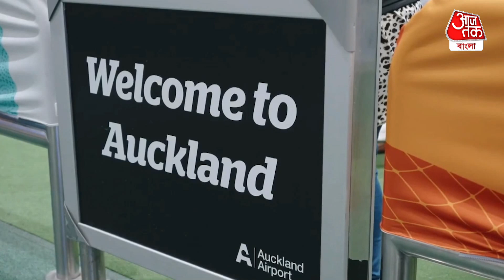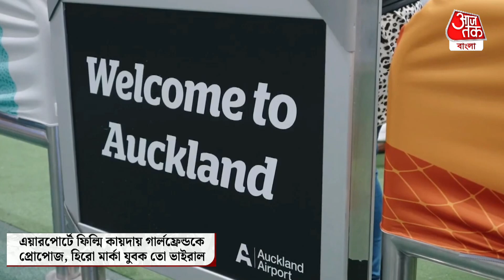এয়ারপোর্টে ​ফিল্মি কায়দায় গার্লফ্রেন্ডকে প্রোপোজ, হিরো মার্কা এই যুবক তো ভাইরাল | Viral Propose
আপনি আপনার মনের মানুষকে বিয়ের জন্য প্রোপজ করতে চাইছেন। সেটা তো স্পেশ্যাল হবেই। তবে এয়ারপোর্টের মধ্যে যে এইভাবেও কেউ কাউকে প্রোপোজ করতে পারেন, তা না দেখলে হয়তো আপনার বিশ্বাস হবে না। একদম ফিল্মি কায়দায় অকল্যান্ড বিমানবন্দরে ভারতীয় বংশোদ্ভূত ছেলেটি প্রোপজ করলেন। বিমান বন্দরের মাইকে তখন শোনা যাচ্ছে ঘোষণা। না না এই ঘোষণা কোনও ফ্লাইটের ওঠা নামার ঘোষণা করা হচ্ছে না। ঘোষণা করা হচ্ছে রিয়া শুল্কার নাম। মাইকে নিজের নাম শুধু নয়, দুজনের ভালোবাসার কিছু মুহূর্তের কথা শুনতে পান রিয়া। এদিক ওদিক তাকাতেই রিয়া দেখেন, প্ল্যাকার্ড রয়েছে। যেখানে প্রেম নিবেদনের কথা লেখা রয়েছে। এরপর মাইক থেকে ভেসে আসে বিয়ের প্রস্তাবের কথা। যা শুনে হাঁ হয়ে যান রিয়া। কারণ মাইকের ওপারে VOICE টা তাঁর প্রেমিক যশরাজের। সেটা বুঝতে রিয়ার খুব একটা অসুবিধা হয়নি। এভাবে এয়ারপোর্টে সকলের সামনে যশরাজ রিয়াকে প্রোপজ করেন।

You want to propose marriage to your soulmate. It will be special. But if you don't see that someone can propose to someone in the airport, you might not believe it. The boy of Indian origin proposed at the Auckland airport in a very filmy way. The announcement is then heard on the mike of the airport. No No This announcement is not announcing the arrival and departure of any flight. Riya Shulka's name is announced. Riya hears not only her name on the mic, but also some moments of their love. Looking around, Riya sees that there are placards. Where love is written. Then came the marriage proposal from the mic. Hearing that, Riya burst into laughter. Because the VOICE on the other side of the mic is that of her boyfriend Yashraj. Rhea did not have much difficulty in understanding that. In this way, Yashraj proposed Riya in front of everyone at the airport.